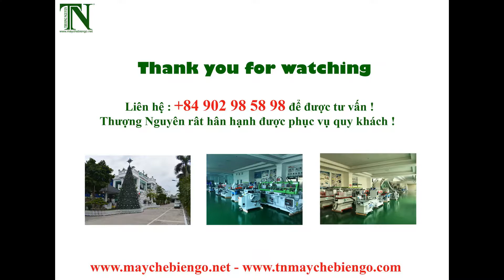MÁY KHOAN CDT 301 - MÁY CHẾ BIẾN GỖ THƯỢNG NGUYÊN TẠI BÌNH DƯƠNG